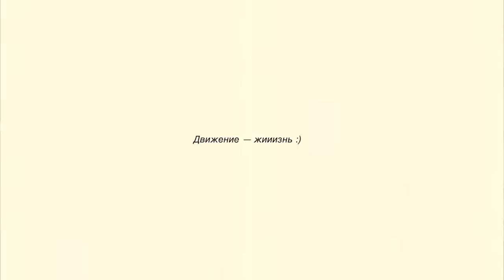5 Секретов Красоты Для Каждой 💫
Привет, Красотка! Сегодня я хочу поговорить на тему красоты, уверенности в себе и принятия себя. Готовь чашечку чая и садись поудобнее 💫

Люблю 💜